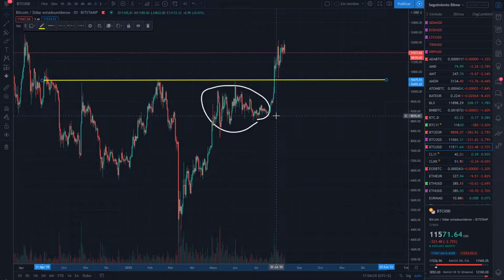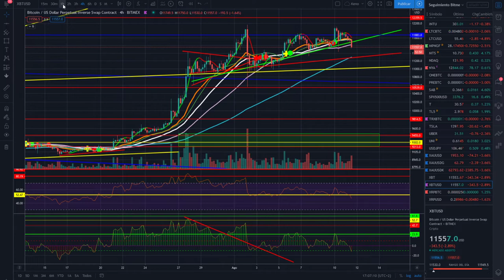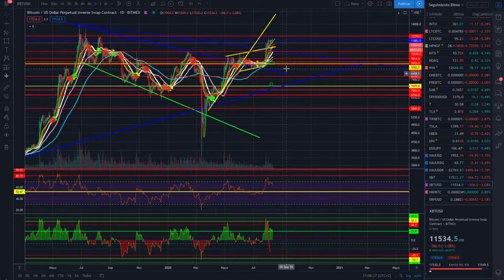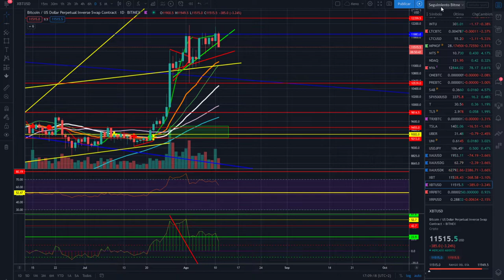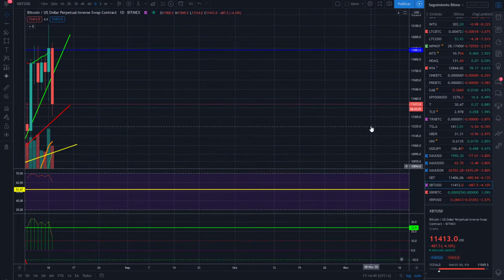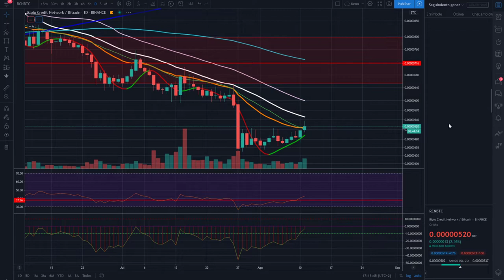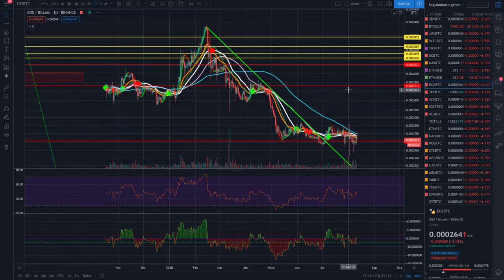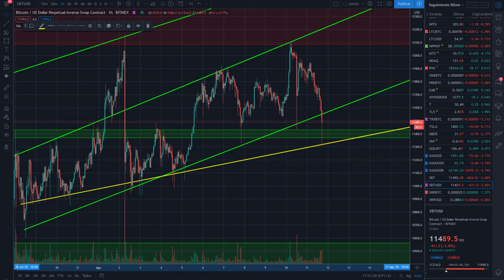👀🤢 BITCOIN en busca del SOPORTE perdido👉 CriptoNews Tv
En busca de soportes